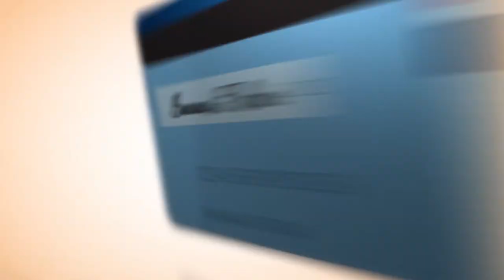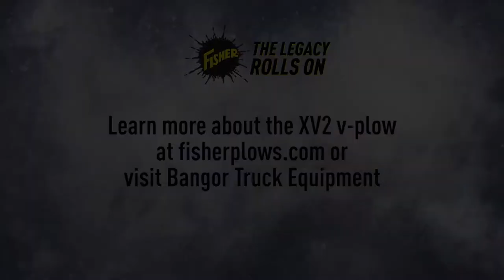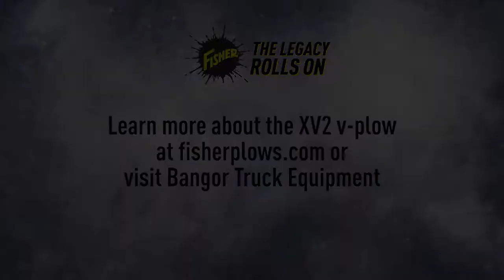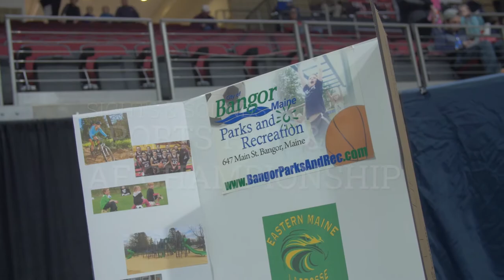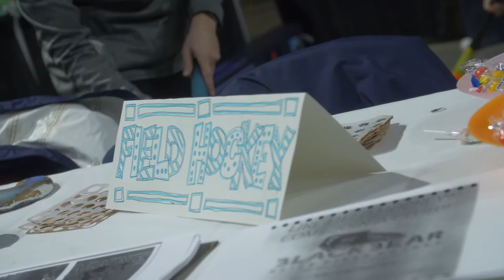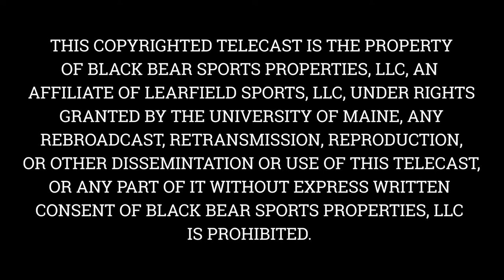Black Bear Insider - Episode 12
-Get an inside look at sports performance with Director Jon Lynch

- Learn about Kayla Greenawalt's research trip to the Falkland Islands

- Sights & Sounds from the Women's Basketball America East Regular Season Championship win over rival Albany

- Check in with Baseball Head Coach Nick Derba on the upcoming season and this year's team